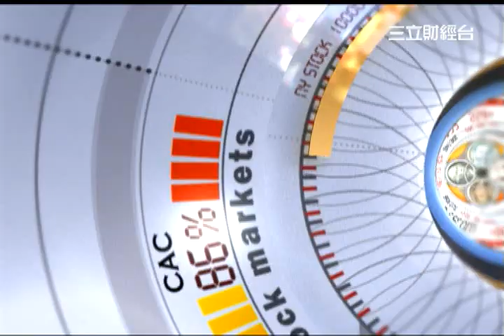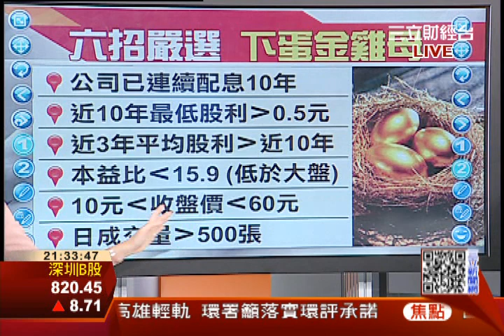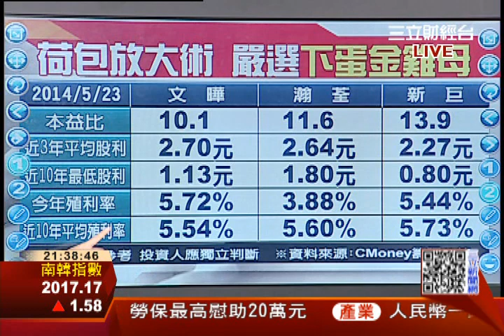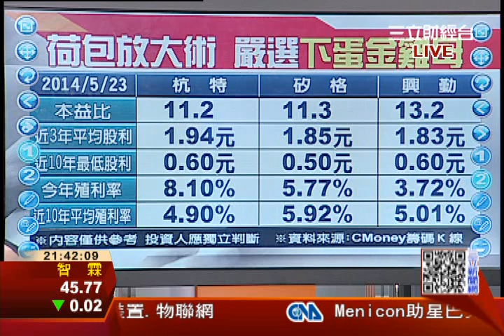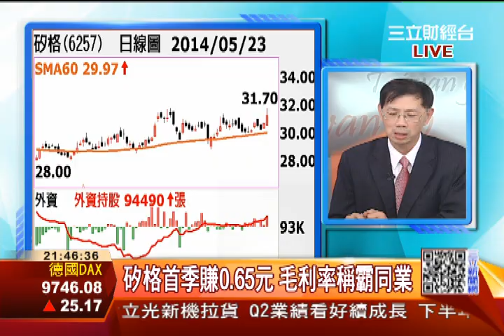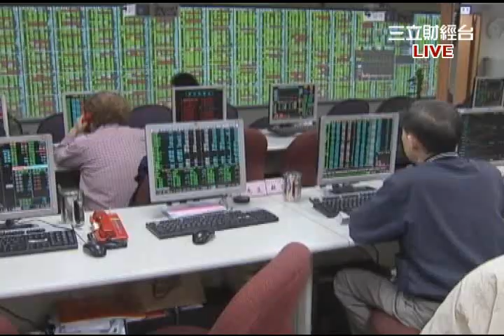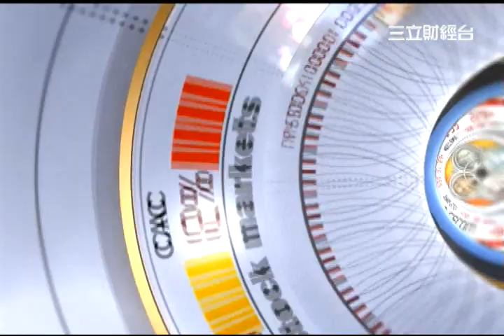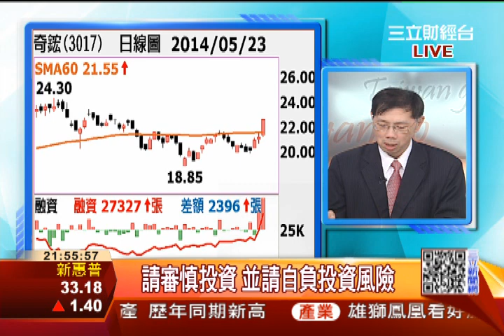"Ｏ成本"投資術 年年下蛋金雞母| 三立全球財經 | 三立財經台CH88|財經主播 蔡韋葶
3.年年下蛋金雞母 嚴選穩定配息好股
4.即時融資券變化 掌握台股盤勢動向